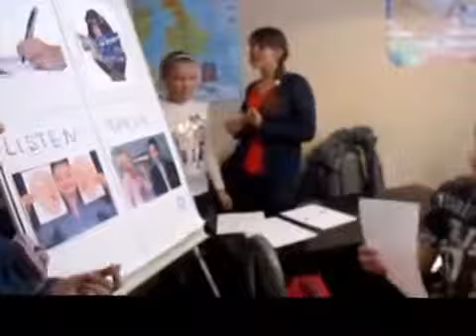Увлекательный английский для детей в PM Studio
Изучение английского языка открывает широкие возможности в карьере и в путешествиях, в общении с людьми и в знакомстве с окружающим миром. Так думают папы и мамы, однако дети мыслят по-другому.

Исследования показали, что более половины школьников, пройдя обучение иностранному языку в школе, выпускаются практически с «нулевыми» знаниями. Напрасно потраченные деньги на репетиторов и учебники, годы штудирования неправильных глаголов и грамматических правил зачастую не приносят плодов.

Детские программы нашего центра рассчитаны на детей в возрасте от 5 до 14 лет. До начала обучения происходит распределение по группам в соответствии с возрастом и уровнем языковой подготовки.